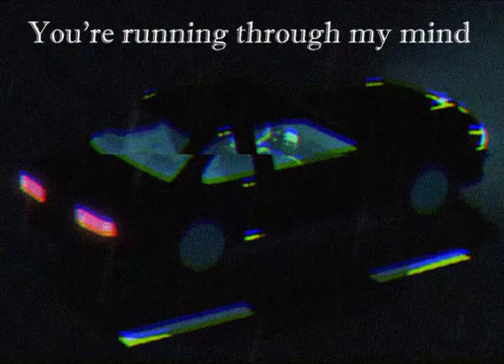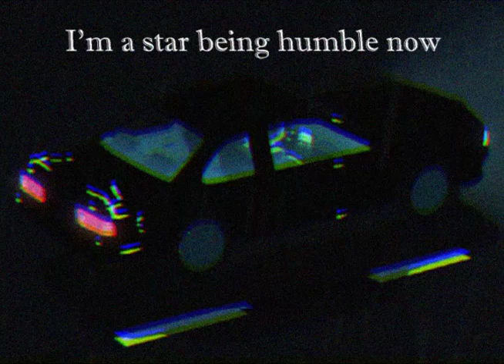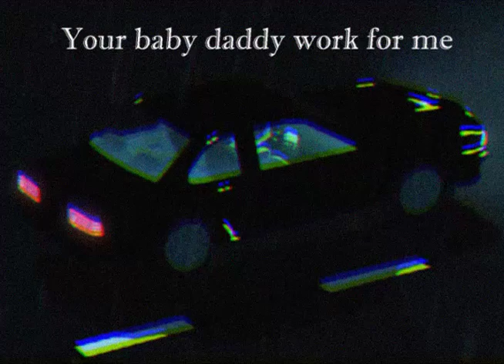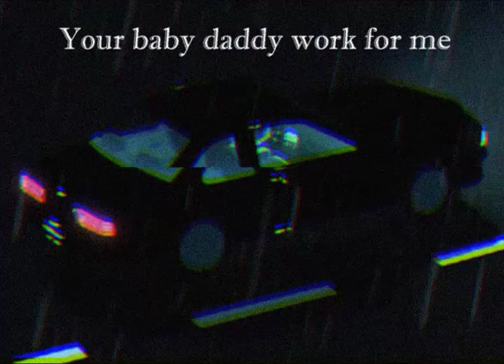Gucci Mane - Constantly (feat. Chief Keef) with lyrics